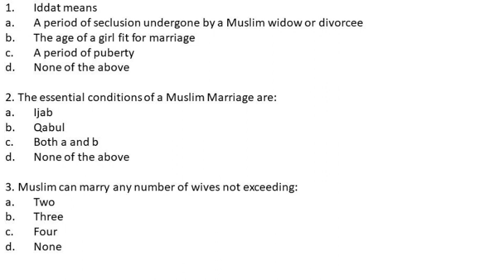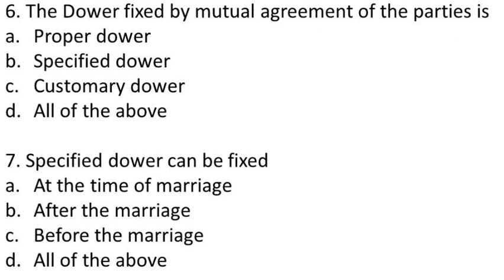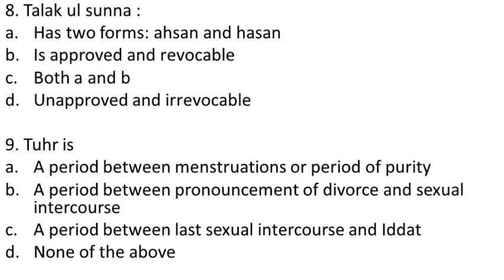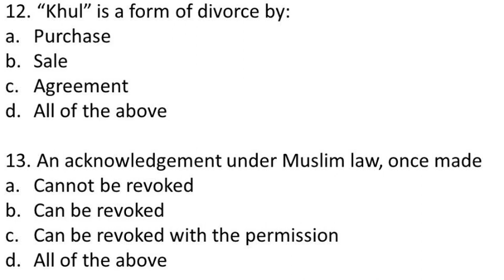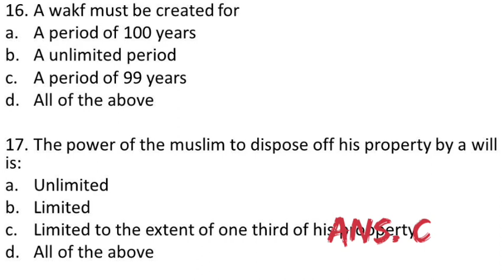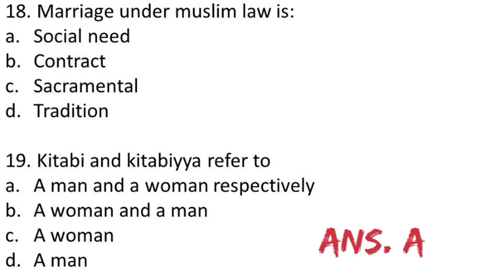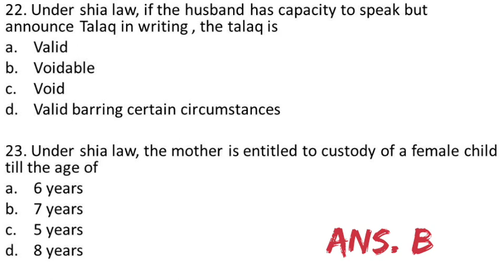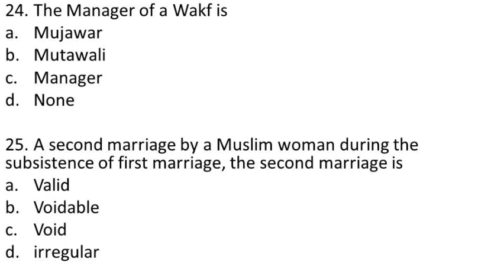Practice MCQs on Muslim law|| judiciary exams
In this video the objective questions on the subject of Muslim law are discussed.

For any queries and test series email at

vb law classes